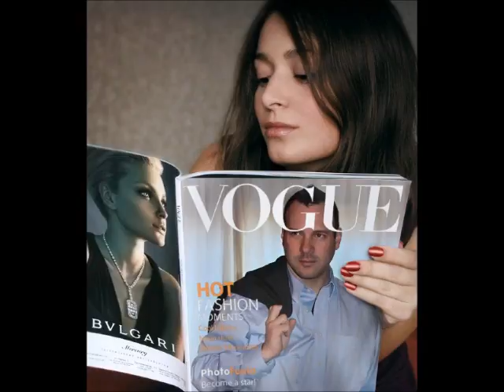what girls think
Todays Video: Super Hot MoJo Life Coach
Coach David Lubin

Edited By Abigail Hunt
Inspired By:
Girls Who Think Coach David Lubin Is Hot

Music: ZEA - LIVE LOVE COACH

 The One
 The Only
Mojo Life Coach
Coach David Lubin
So Fucking Hot

Its not a choice
He's a Lifestyle

We asked thousands of adorning fans of Mojo Life
Coach David Lubin how they feel and what they
think of him. They were asked to send in personal
messages and quotes and here is what we put
together.

Love Y'all